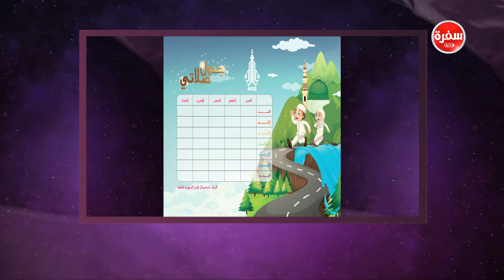مصليات و إسدالات لتشجيع البنات علي الصلاة | هي وبس